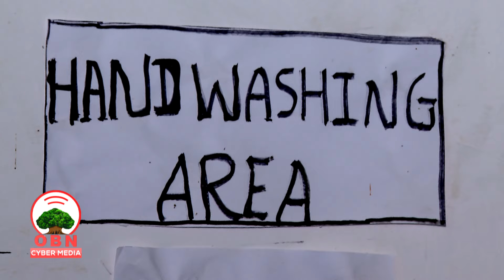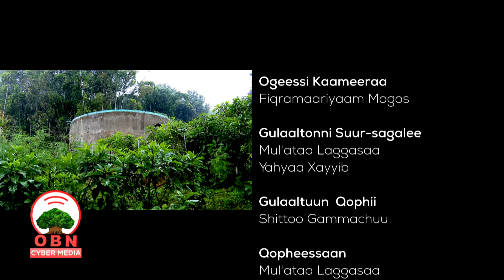Hojii pirojeektii bishaan dhugaatii magaalaa Dambii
Akka raga Biiroo Bishaaniifi Inarjii Oromiyaarraa arganne ibsutti bara 2016 kana keessa rakkoo bishaan dhugaatii qulqulluurratti jiru furuuf bajata mootummaa, hirmaannaa ummataa fi dhaabbilee miti-mootummaatiin pirojeektonni bishaan dhugaatii kuma 9 ol hojjatamanii tajaajilaaf oolaniiru.
Magaalota Godina Bunnoo Beddelleetti argaman keessaa tokka Magaalaa Dambiiti. Magaalaan kun erga hundooftee umrii dheeraa qabaattus amma guddachuu qabdu hin guddanne. Yeroo ammaa kanatti guddinna magaalaa kanaa fooyyessuuf misomniwwan bu`uuraa garagaraa keessatti ijaaramaa jiru. Bara 2014 pirojeektiin bishaan dhugaatii jiraattota magaalaa kanaatiif yaadamee hojjatamaa ture erga xumurameen booda dhuugaatiif oolu akka hin dandeenye qorannodhaan bira ga`ame. Rakkoo kana furuuf Biiroon Bishaaniifi Inarjii Oromiyaa boolliwwan bishaanii biroo akka haaraatti akka qotamaniif bajata ramaduun hojiin jalqabame.